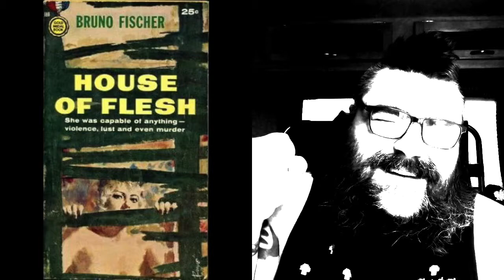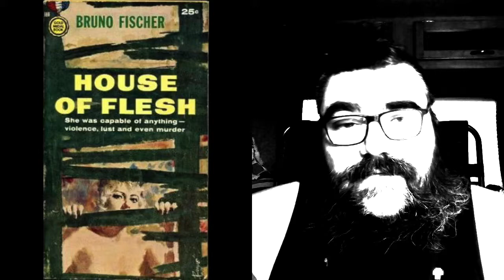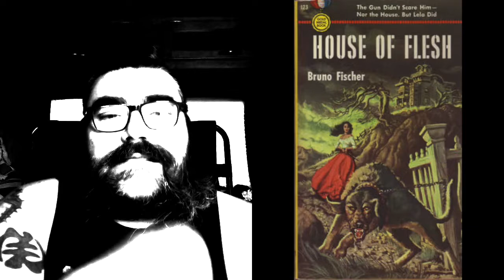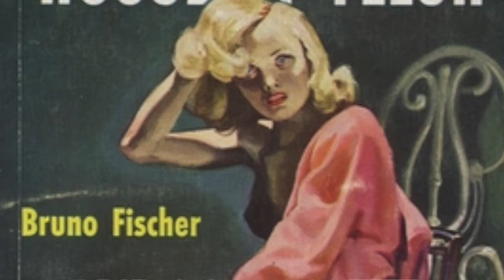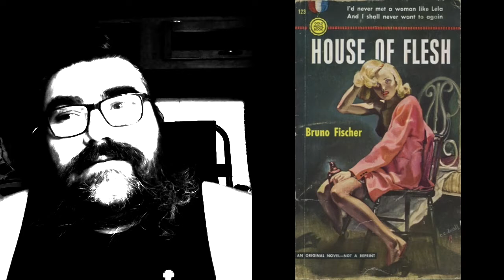House of Flesh by Bruno Fischer